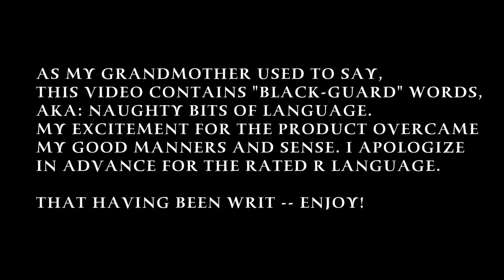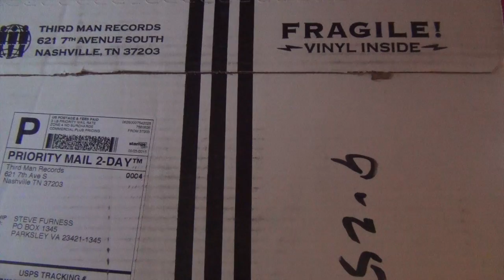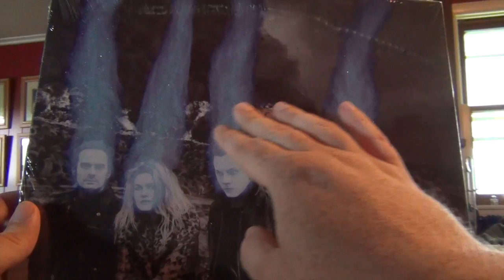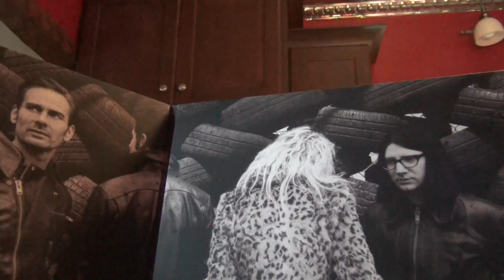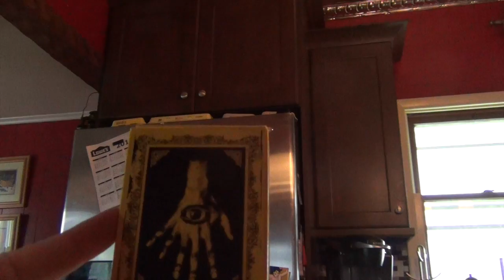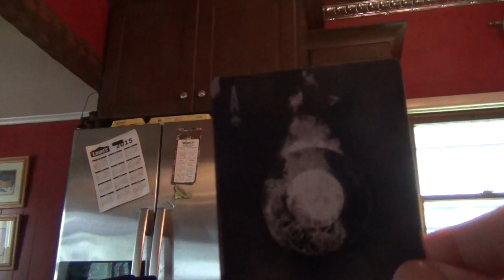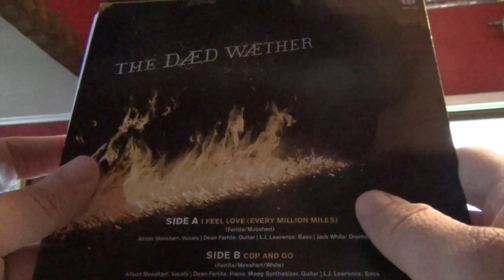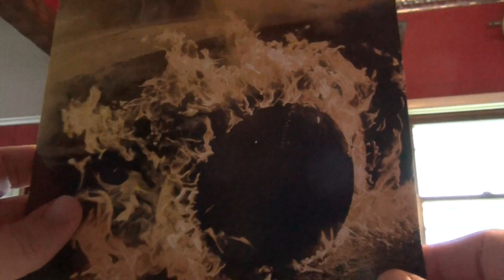Third Man Records Vault Package #25 unboxing - TMR Vault - The Dead Weather "Dodge and Burn"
Here's a pleasure that is only afforded me every three months -- the unboxing of the new Vault Package from Third Man Records. This package, number 25, contains a limited edition pressing of The Dead Weather's new album, Dodge and Burn, along with other goodies, which I'll show off in the video. If so, like it and tell me so.